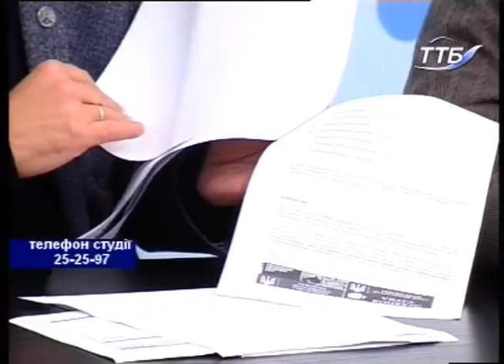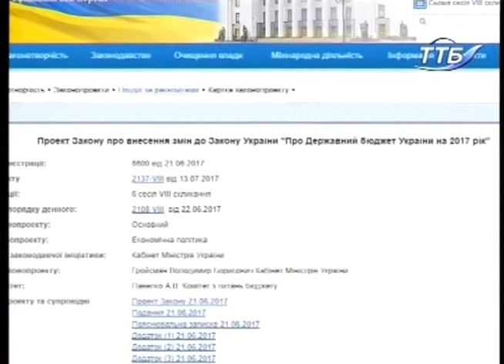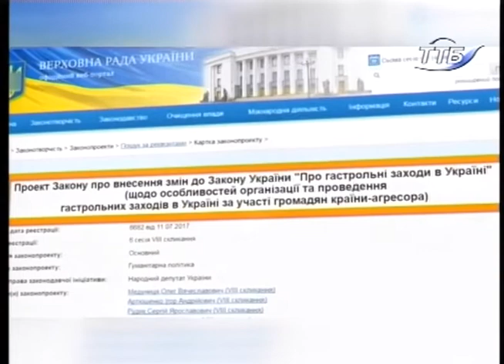На часі - Шоу бізнес не без політики